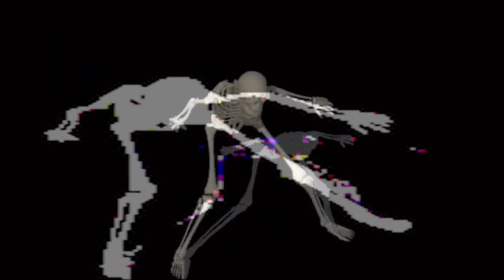Espionage But Both High And Low Qualities Are Playing At The Same Time